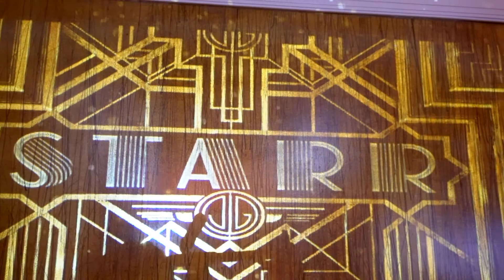Starr's Sweet 16